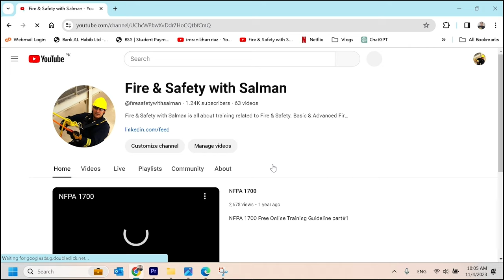Rescue Tripod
This video, meticulously prepared by the National Institute of Fire Protection and Safety, is dedicated to expanding your knowledge on the correct utilization of Rescue Tripod and winch. Tune in as we provide a step-by-step guide on how to properly raise and fix a rescue tripod to rescue an unconscious or conscious but immobilized individual. The focus will be on techniques essential for safely lifting someone from a confined space.